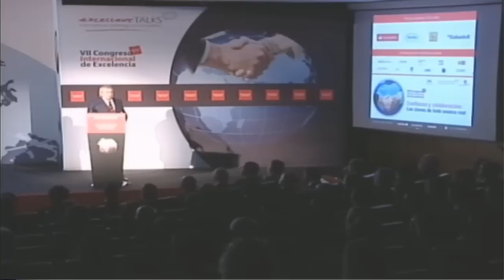Luis Castañeda en Madrid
Discurso del actual alcalde de Lima en España